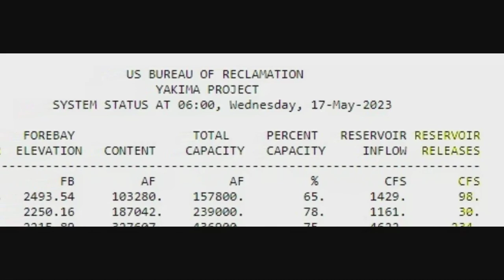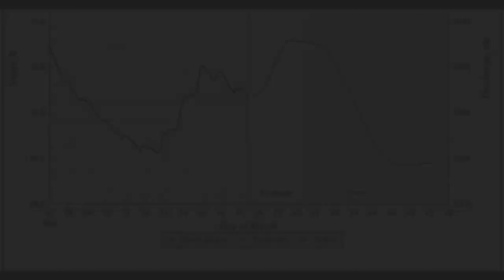Yakima River-Fly Fishing Report-May 17th, 2023-Worley Bugger Fly Co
Steve Worley-Owner and Guide at WBFC delivers a current Yakima River Fly-Fishing Report from Rinehart Park Boat Launch Area in Ellensburg on May 17th-2023.

For more information on the current river conditions or fly fishing in Central Washington, please visit the WBFC Brick & Mortar Pro Shop in Ellensburg, Washington or visit the Worley Bugger Fly Co. website at the link below.

Worley Bugger Fly Co.